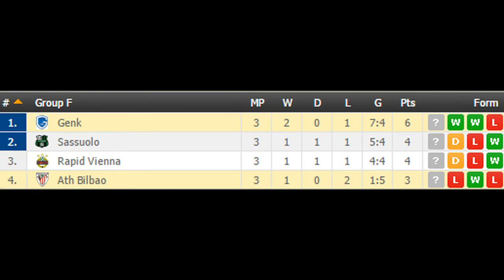Athletic Bilbao vs Genk PREDICTION (by 007Soccerpicks.com)